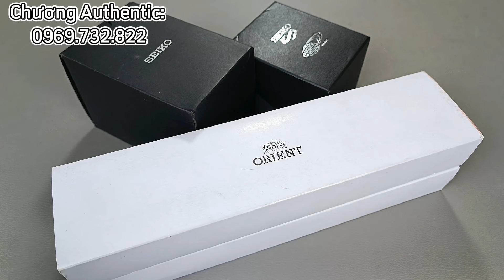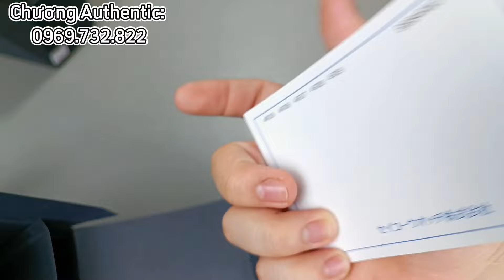Xả Kho Thanh Lý Lô Đồng Hồ Nhật Nội Địa [ Tối 13/01/2024 ]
Chương Authentic.
Order Xách Tay Đồng Hồ Nhật✅
Địa Chỉ:
-46 Định Công Thượng, Hoàng Mai, Hà Nội.

Các Tài Khoản Giao Dịch Của Chương Authentic:

Tên: Lâm Ngọc Chương
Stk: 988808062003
NH: MB Bank

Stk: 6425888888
NH: Teckcombak